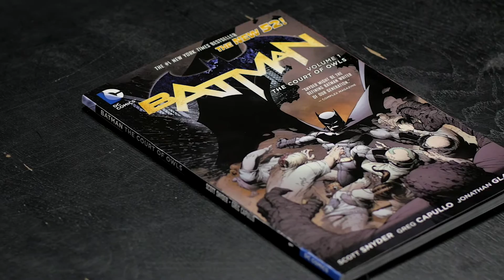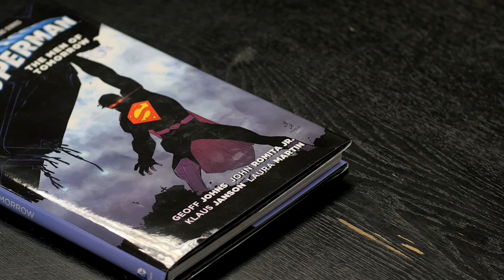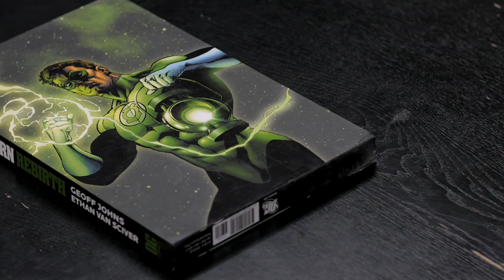What is a Trade Paperback - Heroes Word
Welcome to the Heroes Word

Here we bring you all information about Comics, Board Games, Statues and much more.

Heroes World Location - 8601 Warden Avenue, Markham, ON L3R 0B5